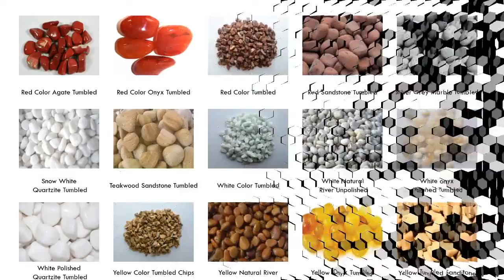pebble supplier in india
Indian Pebbles-cobbles
Black Pebble Stones,Pebbles and Cobbles,Granite Cobbles,River Stone Pebbles Stones of India
Pebbles and Cobbles is mainly using for pavements exported by Indian Stone Inc we export all types of cobblestone and pebbles  such as Marble Cobbles,Sandstone Cobbles,River Pebble,pebbles Mosaic,black pebble stones and many more